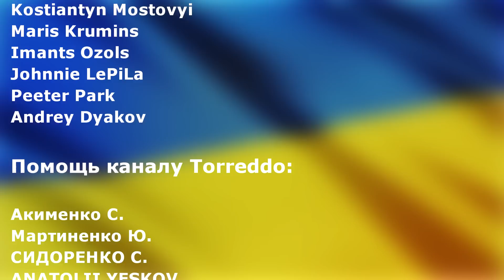Будем стирать дроны в порошок. Заказали ПВО установки C-RAM.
ПриватБанк: 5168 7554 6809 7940

Украина официально запросила у США противовоздушные системы C-RAM. Это мощные установки, которые идеальны как раз против дронов и ракет. Однако может сбивать даже миномётные и артиллерийские снаряды благодаря своей высокой скорострельности.